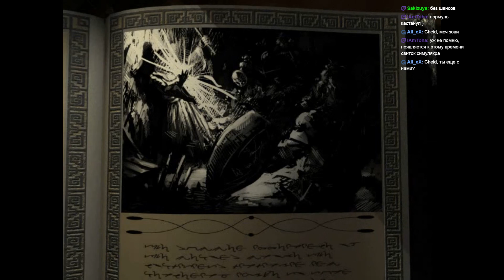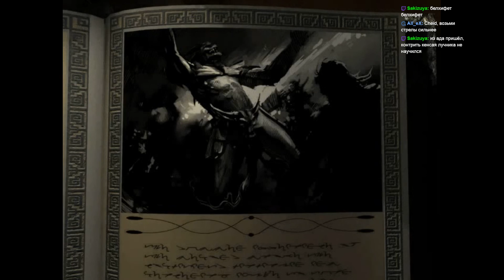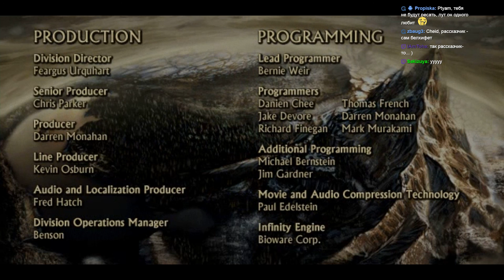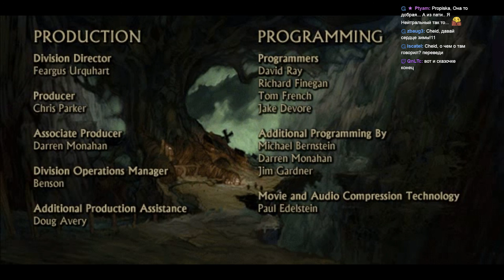Прохождение: Icewind Dale EE (Ep 9) Конец